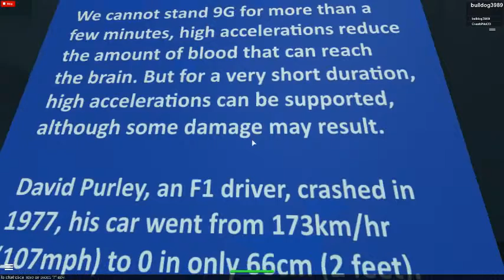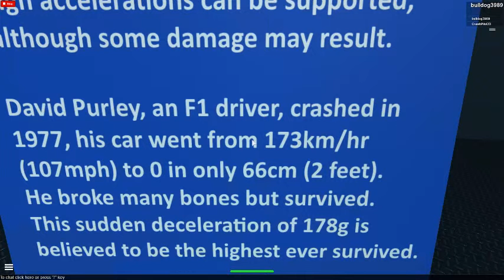OMG I BROKE IT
(Game in alpha under development) Welcome to Pinewood Research Facility, where you can indulge in the testing of ROBLOX&#39;s physics, whether they meet real life requirements. As well as crash tests, specialised vehicle research, mech suits, bouncy chamber tests, centrifugal space gyro tests at very high speed, missile launch and explosive resistance, all of this will be added soon! also come and visit the Pinewood exhibition, where we show you our technology and creations. This facility was first proposed in 2010, after decomissioning Pinewood Labs, the 2009 Pinewood Research Facility, and the facilities at the 2009 HQ. Situated below this facility is the computer core. Any areas still under construction will be blocked off with a white wall. Feel free to post suggestions in the comments, they are always welcome!\n\n-Fire dept?\n-PBRF transit system?\n-Genetics lab?\n-Laser technology?\n-Showroom for new unveils\n\n Visit this place